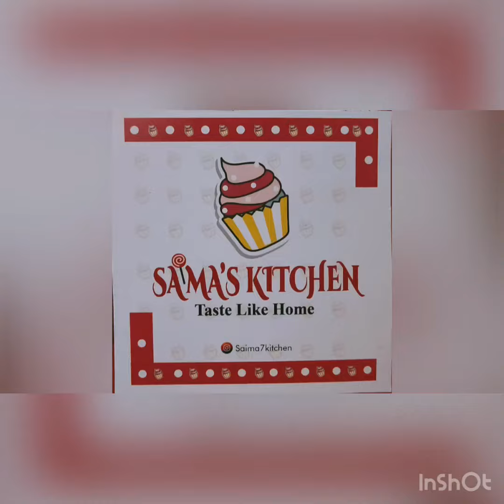Blueberry cake with white chocolate collar | Saima’s Kitchen.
It’s a blueberry cake made with blueberry crush n dried blueberries which makes the cake more delicious...
Plz try dis recipe at home n surprise ur family n friend...
if u want to see how I hav made the sponge for cake do write in the comments section...will try to make the full video on dat...